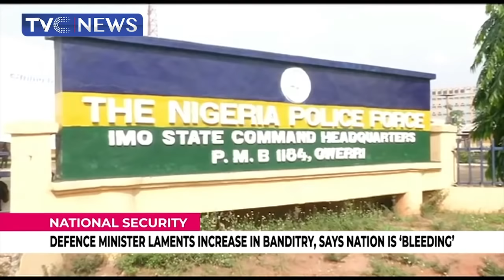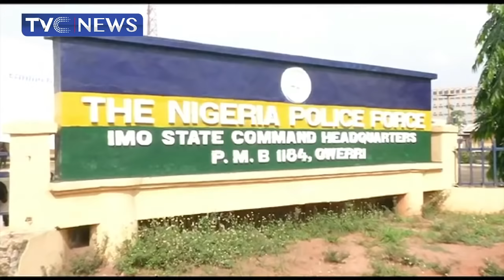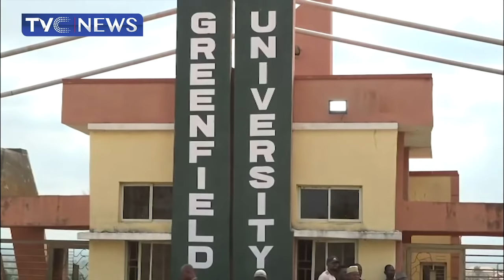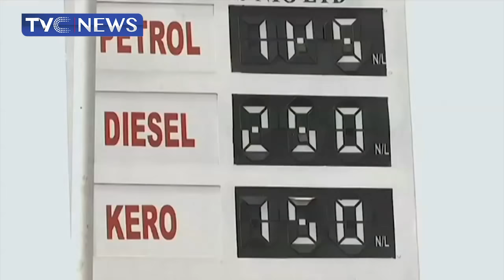[ Journalists' Hangout] Armed Bandits Kill Three Abducted University Students In Kaduna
In this edition of JournalistsHangout, analysts dissect the killing of abducted university students in Kaduna, and the alleged sale of human parts in Nigeria.